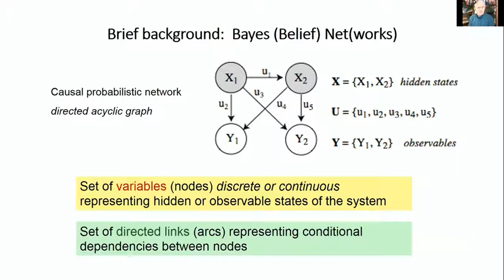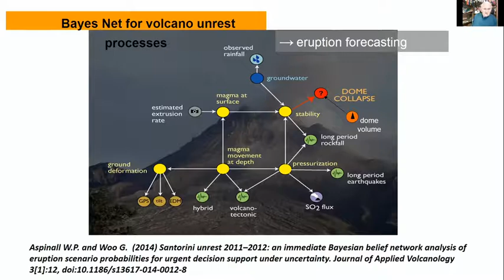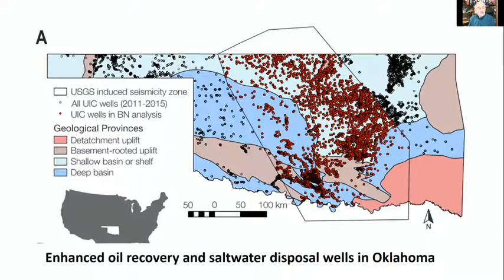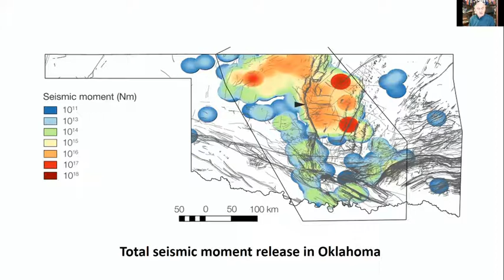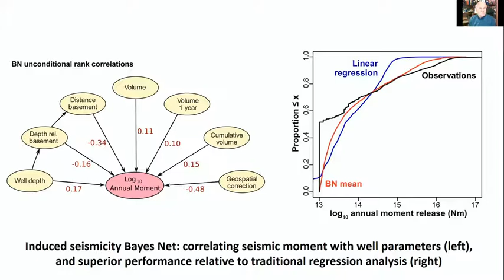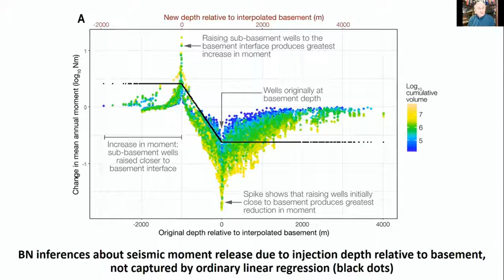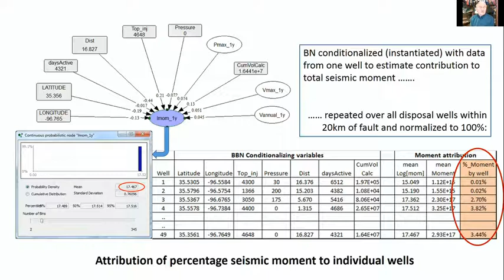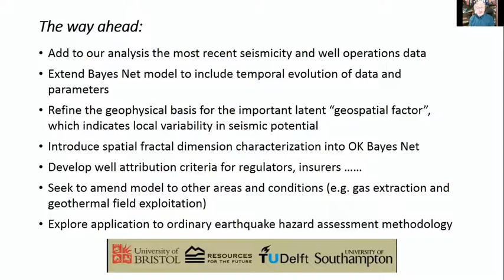Understanding Induced Earthquake Activity in Oklahoma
February 7, 2018: A new paper in Science by RFF’s Roger Cooke and coauthors Thea Hincks, Willy Aspinall, and Thomas Gernon provides a clearer picture of the causal relationship between wastewater disposal and the state’s increased seismic activity.